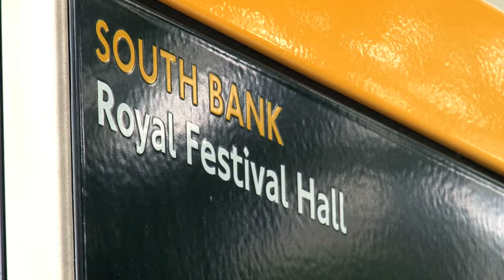Johnny Flynn - Churlish May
Johnny Flynn performs Churlish May live and acoustic at Meltdown Festival, London for Bandstand Busking.

See more Bandstand Busking from bands like First Aid Kit, Johnny Flynn, Slow Club, Dark Dark Dark, Fanfarlo and the Black Lips on our channel, with new videos added every month.